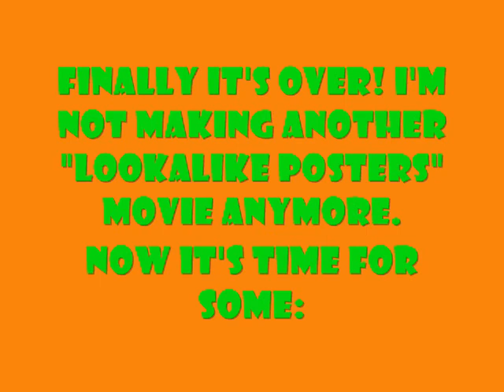Lookalike Similar Movie Posters Covers PART 4/5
Name Song: Arinya
Composer: Enam Purple And Gold
Similar equal movie posters
Similarities between movie posters
Cheap poster advertisement
movies: